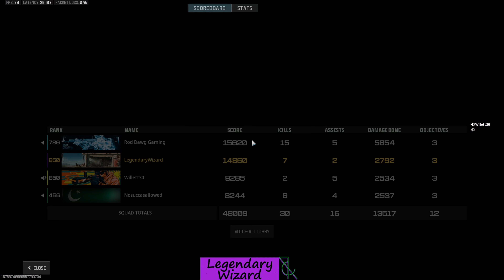Me and The Boys Got Back On Warzone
A short but cool video of my recent games with @roddawggaming and the boys. a few good clips in there. we play call of duty warzone. Had some fun and im hoping to get some more good games in soon.